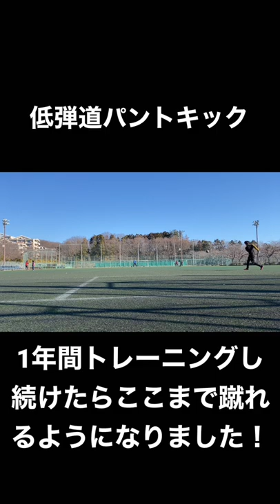低弾道パントキッカー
ちゃんと学んで練習すれば誰でも低弾道パントキック蹴れるようになります！！